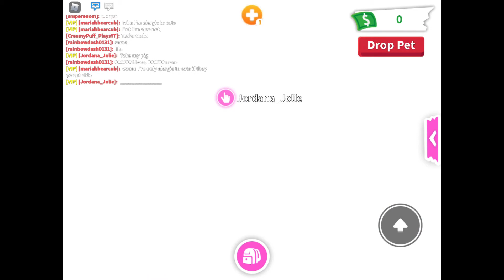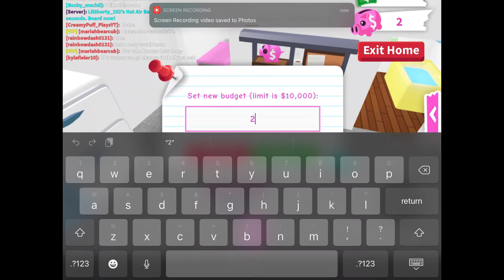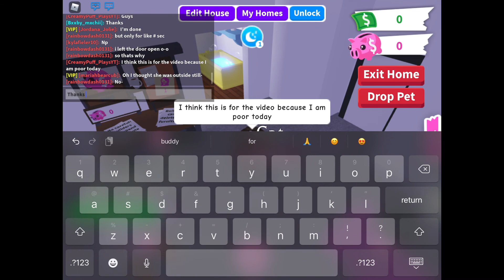(CreamyPuff) My new friend building me a home!